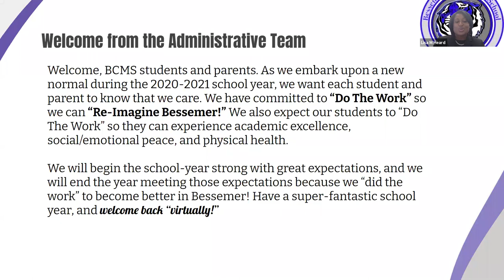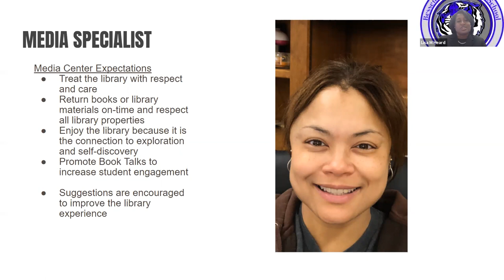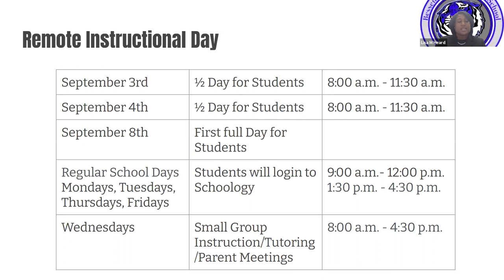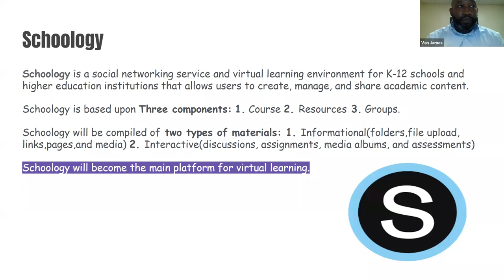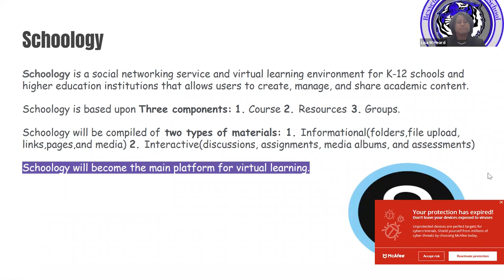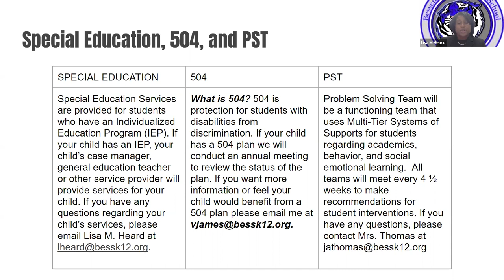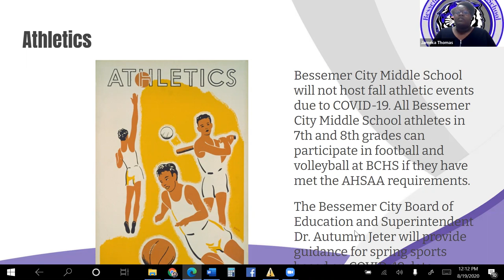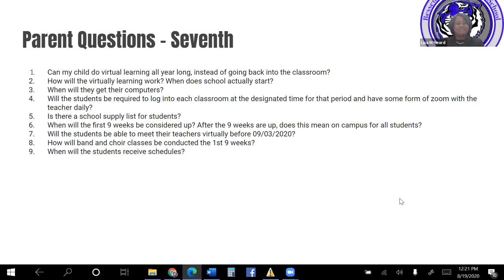BCMS Seventh Grade Virtual Orientation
BCMS Administrators conduct a virtual orientation for seventh graders for the new school year.